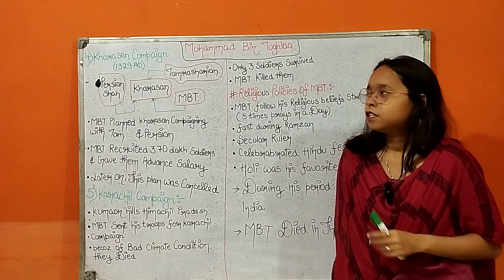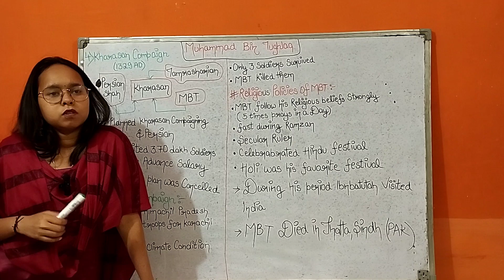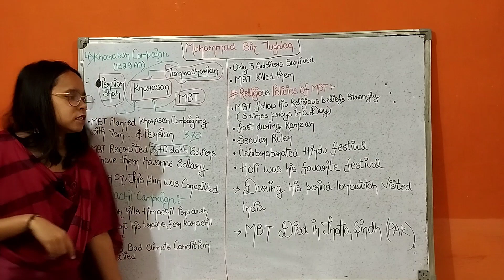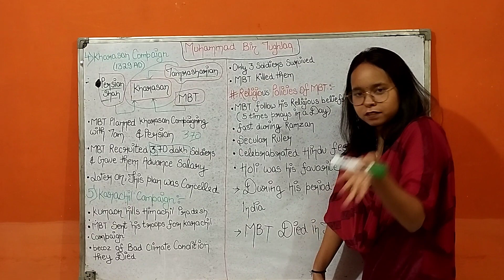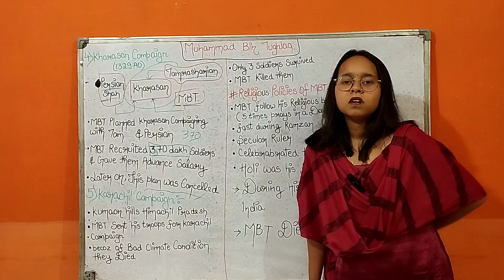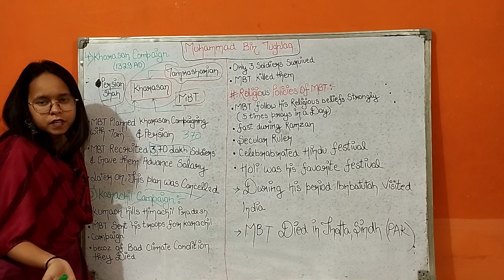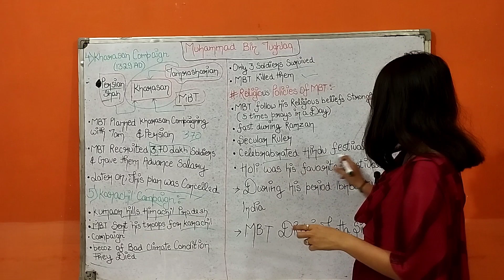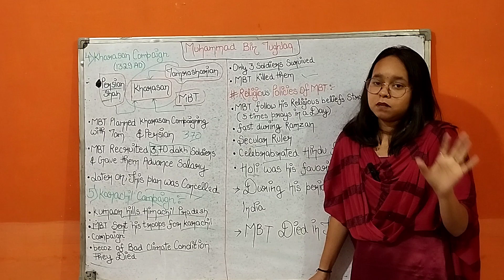MOHAMMAD BIN TUGHLAQ || PART 3 || SULTANATE ERA || MEDIEVAL HISTORY || STUDY WITH HIMANSHU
Aspirants upsc
One day in life of upsc aspirant
Upsc topper
Daily study vlog
Study vlog
Himanshu Verma
Lbsnaa